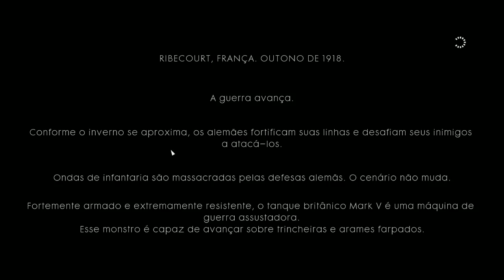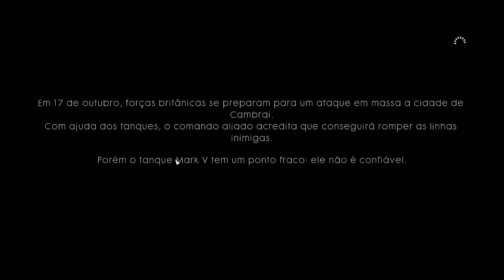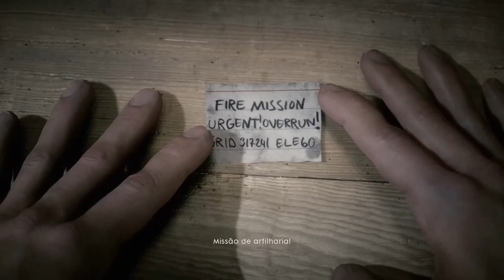Battlefield1 Campanha ( GAMEPLAY ) : CAPITULO 1 - PARTE 1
Primeira vez conferindo o BF1.

Capitulo 1 : Através de Lama e Sangue
Parte 1 : Saindo da Trincheira